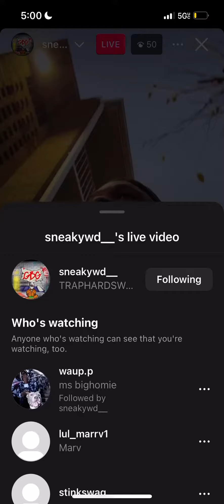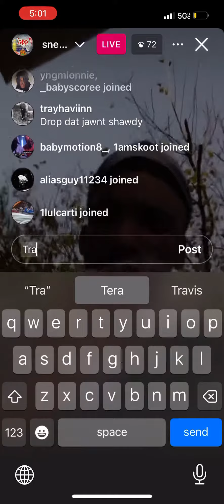Mr Traphard mill